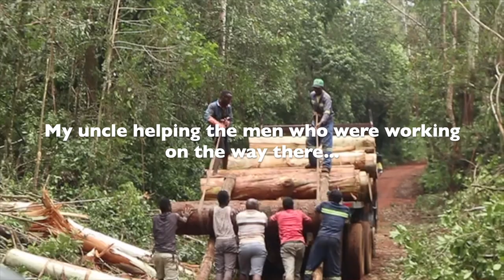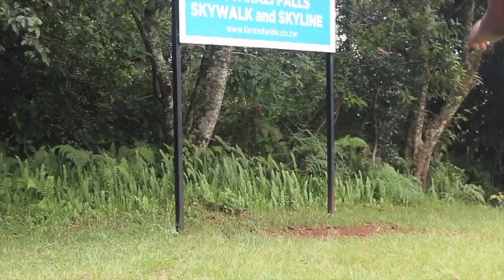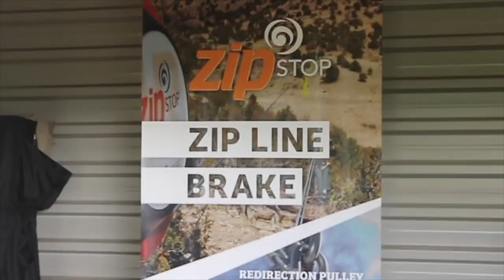🇿🇼Zimbabwe HasThe Highest Zipline In The World!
I had a fight with Google because typing 'Highest Zipline in the world' comes up with some other place from 2016. (ours was built later) Not only that but they refer to it being the highest point or altitude not high as in the distance from ground to wire, that would be the Mutarazi Falls Skyline in Zimbabwe.

You zipwire and walk across the second highest Falls in Africa overlooking Mozambique and the amazing green Honde Valley. Am I going again? Yes. Yes I will!